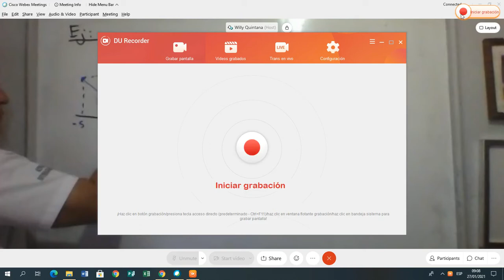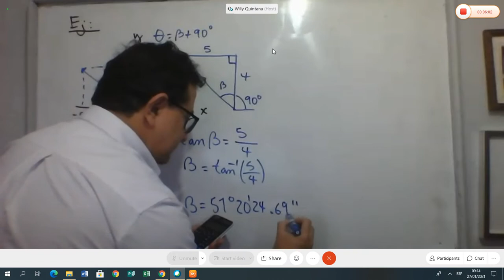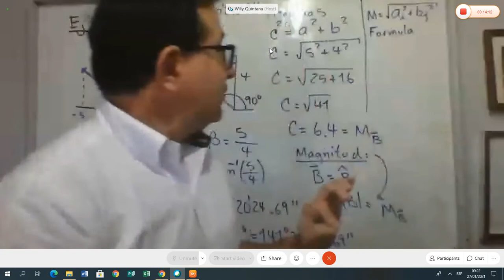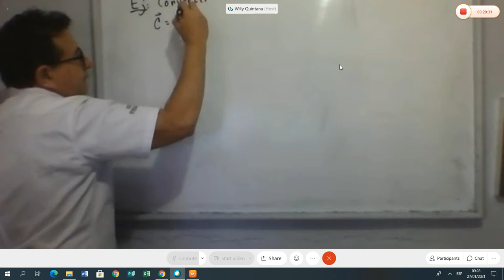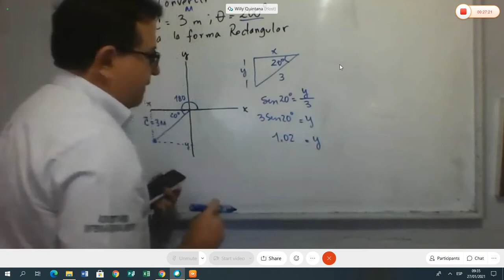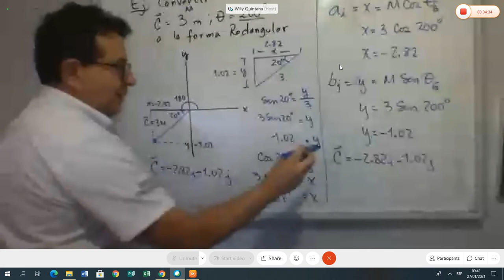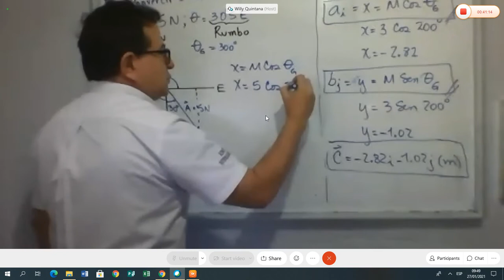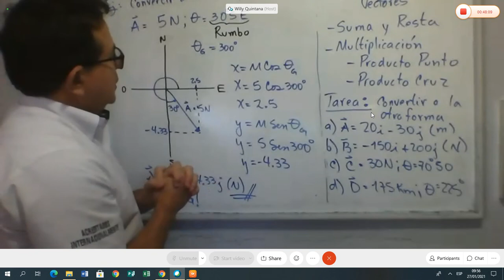clase de fisica 27 de enero 2021